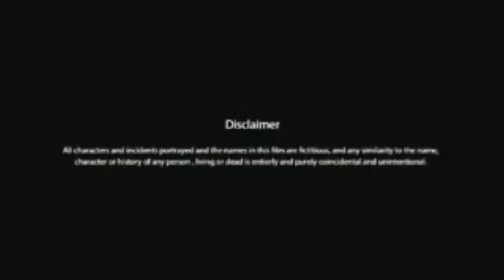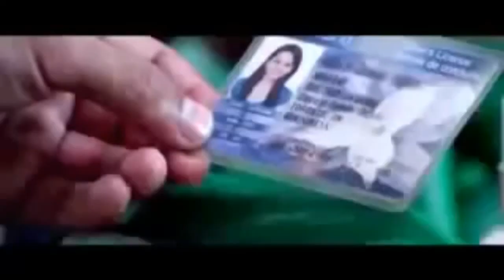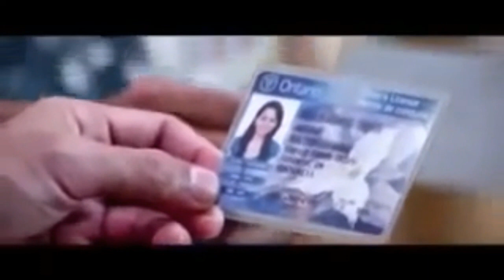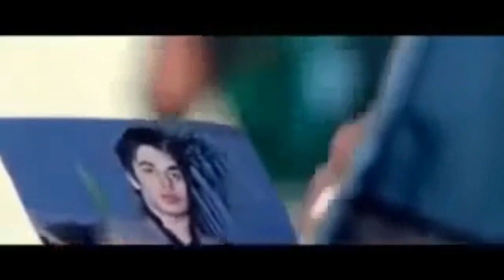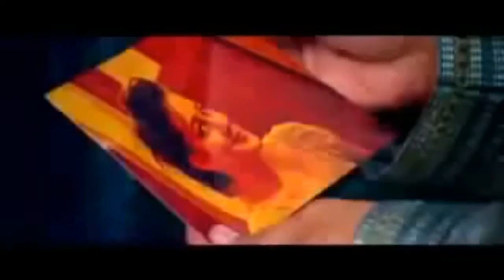Latest Punjabi Movie 2019 kala Shah Kala | Punjabi Funny Movies 2019